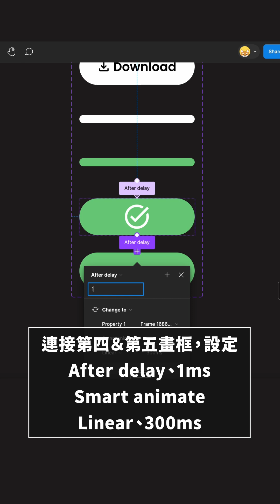動態按鈕設計！製作過渡動畫！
網頁設計通常都會包含一到多個按鈕，

建議在設計按鈕時，

可加入一些動態變化效果，

提升用戶與按鈕互動過程中的使用體驗！

今天教大家如何使用 Figma，

製作流暢的動態按鈕動畫。

跟著影片一起操作吧～

🔔這些內容也對你有幫助嗎？

👇🏻歡迎在下面留言讓我知道

♥️追蹤 @wpdog  取得更多網頁設計＆網站架設知識